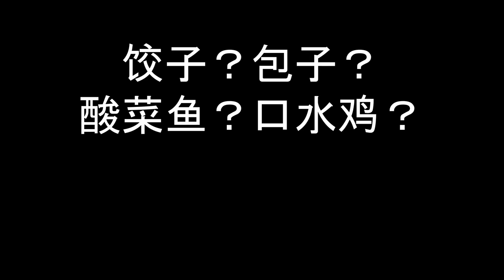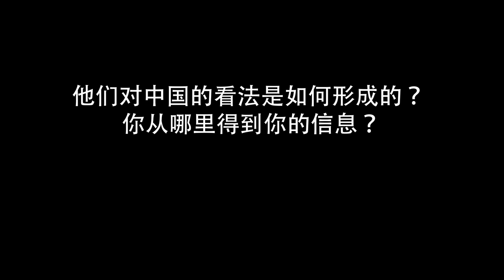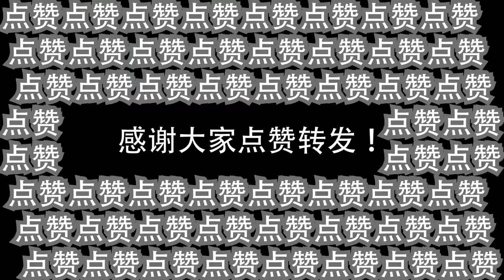没去过中国的德国00后们，为啥不喜欢中国？老外太敢说了！过于真实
了那么多外国人夸夸中国视频，来点儿新鲜的吧？德国币哥Tobi街头真实采访德国00后们，他们没去过中国，对中国是什么印象？老外到底是为啥不喜欢中国呢？真相来了，德国人真的好敢说啊！

支持我！联系我！多谢你啦！

这些视频你一定要看

⏰ 章节 ⏰
00:00 面试说明
00:35 你去过中国吗？
01:00 提到中国，你最先想到的三件事是什么？
03:12 你对中国的看法是正面的还是负面的？
04:04 他们对中国的看法是如何形成的？
你从哪里得到你的信息？
04:48 媒体是黑中国还是吹中国?
05:02 你相信我们的媒体说的是事实么？